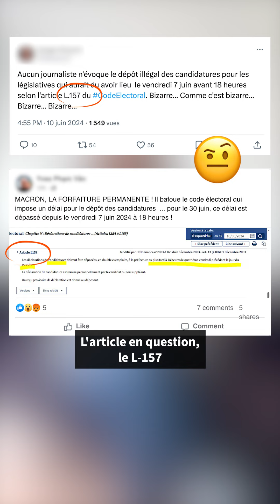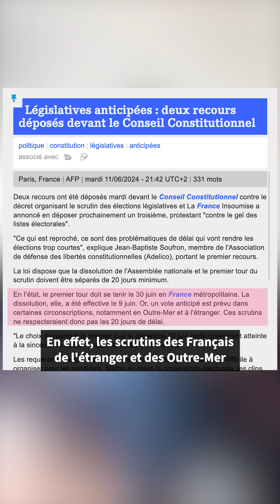Dates de législatives en juin: Macron n'aurait pas respecté le code électoral ?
Emmanuel Macron n’aurait pas respecté le délai imposé par le code électoral pour préparer les prochaines législatives les 30 juin et 7 juillet 2024?